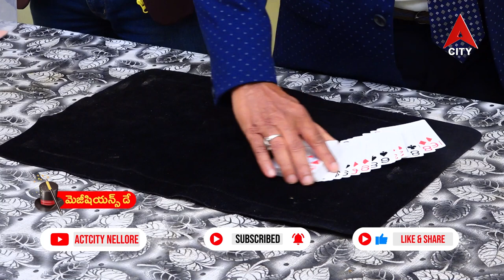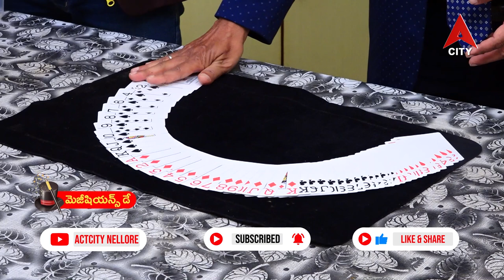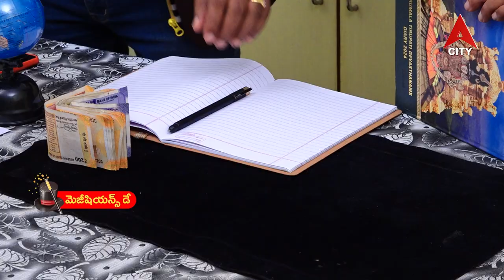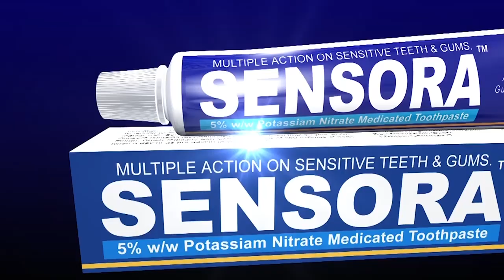Magician Day Special